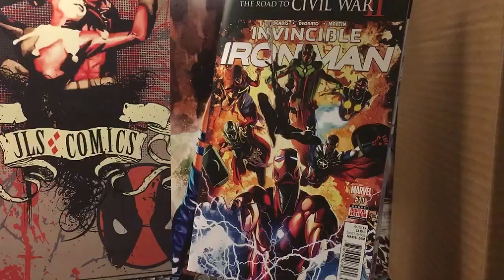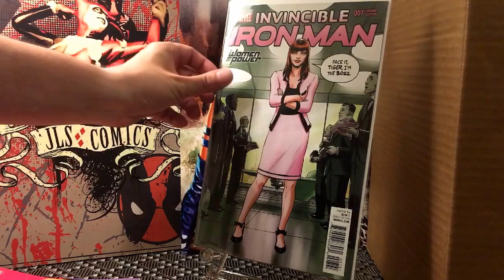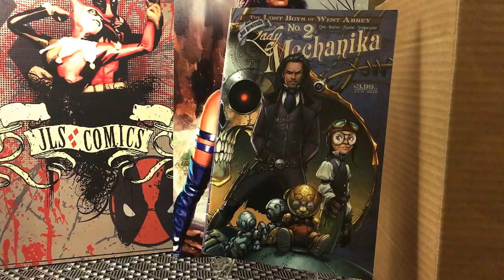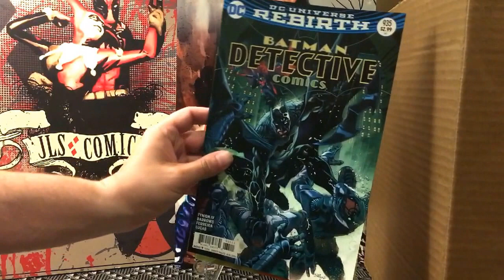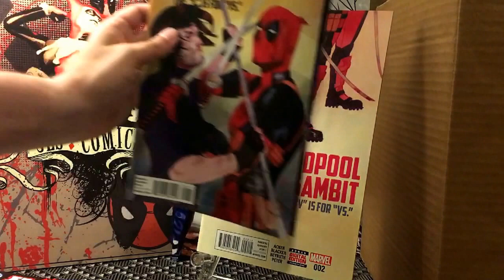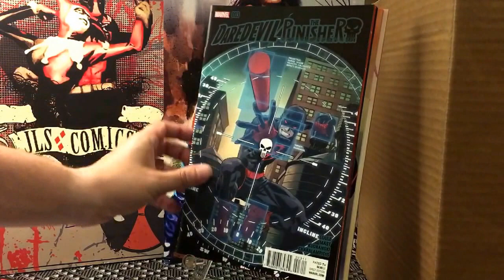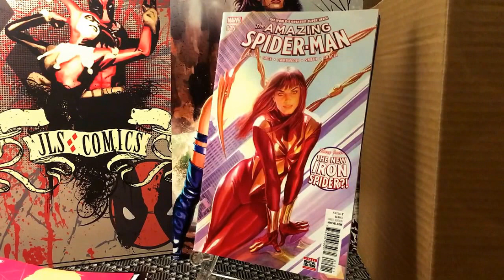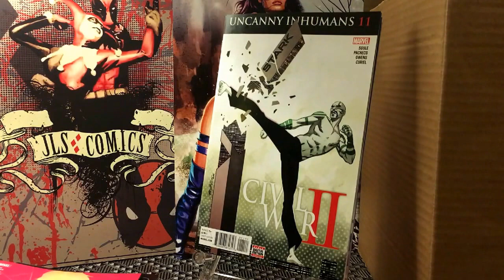New Comic Book Haul for Early July 2016! Hot Books! Minis! Death & Rebirth!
New Comic Book haul for early July 2016!

Jesse here from JLS Comics thanks for checking out my video and my channel!

Cheers - Jesse JLS Comics

Schedule:
Sunday: How To Series
Wednesday: New Comic Book Day
Thursday: Flashback Review
Friday/Saturday : Review
Bi-Weekly or more: Back Issue Hauls
Monthly: Unboxings
Other Content: Conventions, Movie and Game Reviews, Live Shows, Game Lets Plays at random times, comic book store visits, interviews and more!
IG: JLSComics (for art, previews and still shots of my books and recent acquisitions)
Twitter: @comicsjls (news, polls, more fun stuff)
SubReddit:YouTubeComic Community

Like My Page and let's be friends on